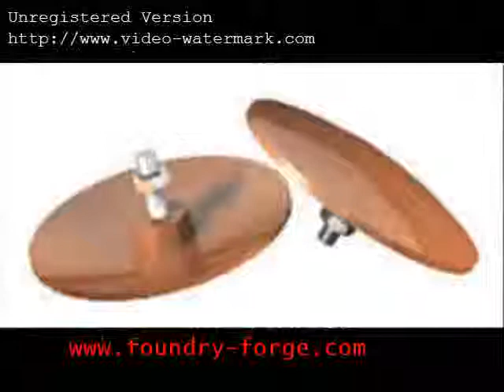Earthing And Lightning Protection Materials with high quality for large supply